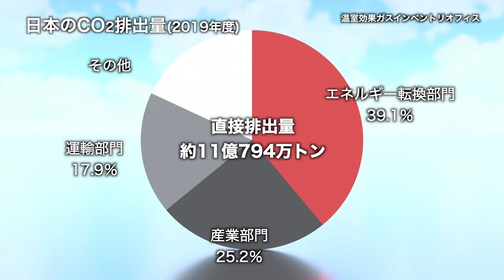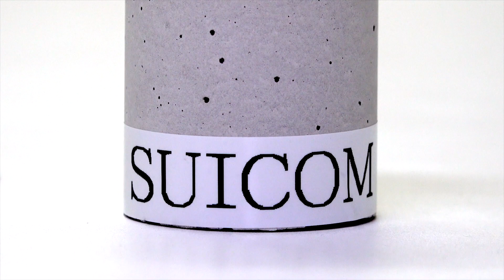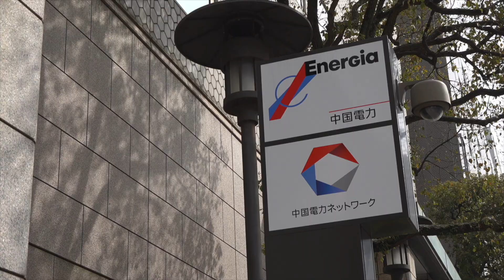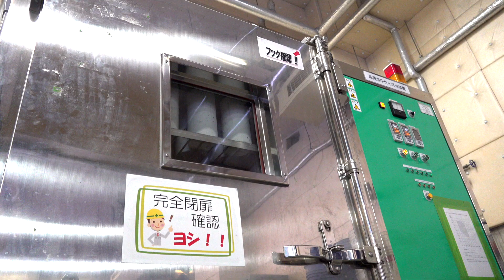CO2とコンクリート 故きを温ねてカーボンニュートラル｜Science Portal動画ニュース（2022年6月13日配信）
日本が脱炭素社会構築を目指す中、これまでCO2の排出要因だったコンクリートを、CO2を吸収して固まる素材に変える画期的な技術が注目されています。

◆出演・協力機関
坪田裕至（中国電力株式会社 電源事業本部（再生可能エネルギー・土木総括）担当副長）
坂井吾郎（鹿島建設株式会社 技術研究所 主席研究員）